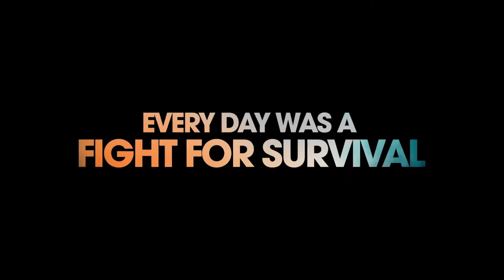1944 HITLER'S SECRET WEAPON Trailer 2022